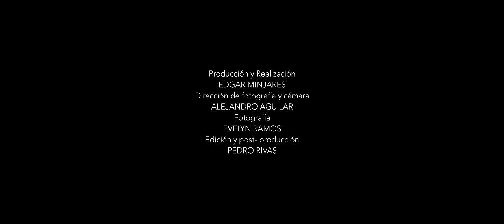Pancho Barraza & Chuyín Barajas - Ya No Tengo Corazón [Video Oficial 2021]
Pachy & RB Music Presenta:

Artista: Pancho Barraza & Chuyín Barajas
Tema: Ya No Tengo Corazón

Disquera: Pachy's & RB Music
Compositor: Francisco Javier Barraza Rodríguez

Letra:

Pancho:
Desde Bella Vista Jalisco, mi amigo del alma, Chuyín, Chuyín Barajas

Chuyín:
Recordarás
aquellas promesas
recordarás
el nido de amor aquel

Pancho:
recordarás
aquellas caricias
recordarás
la primer vez que te besé

Chuyín:
Y llorarás
pues me has perdido para siempre

Pancho:
tu iniciaste la muerte
de alguien que supo quererte
que te entregó su corazón

Chuyín:
para que quieres quedarte
ahora que ya es muy tarde
ya no tengo corazón

Pancho:
Contigo sufrí
Lo peor de mi vida

Chuyín:
No quiero volver
a remover heridas

Pancho:
Ni quiero llorar,
yo ya no quiero sufrir,

Chuyín:
marchate de mi vida.

Recordaremos juntos 30 años de éxitos, desde 1991 cosechando éxitos en los escenarios, feliz 30 aniversario, Pancho Barraza.

Pancho:
Ay amá, üa

Chuyín:
Contigo sufrí

Pancho:
No quiero volver
a remover heridas

Chuyín:
No quiero llorar,
ya no quiero sufrir,